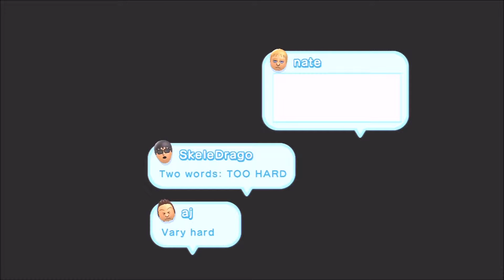Fuzzy Clifftops - Mario Bros U 16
It's exacltly what you think it means